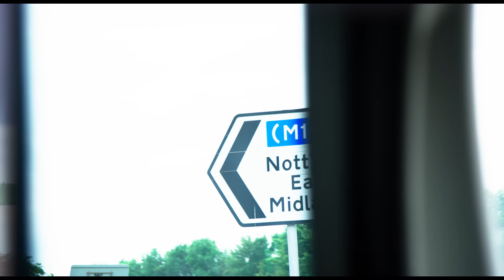Iron Maiden arrive at Download 2016 in Ed Force One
Sunday night headliners land in Ed Force One - get ready to rock Donington!